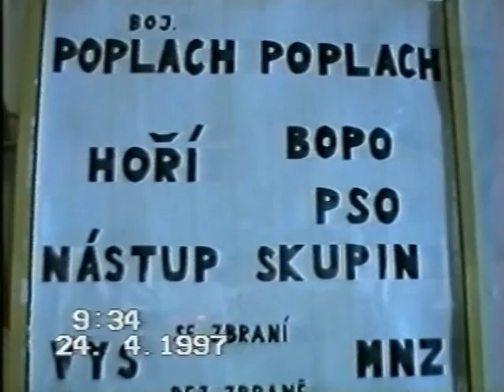ŽIVOT V KASÁRNÁCH V UHERSKÉM HRADIŠTI A VOJENSKÁ P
VOJENSKÁ KASÁRNA UHERSKÉ HRADIŠTĚ 1997
ŽIVOT V KASÁRNÁCH V UHERSKÉM HRADIŠTI V ROCE 1997 KRÁTCE PŘED POVODNĚMI NA ZÁZNAMU JE I ČÁST VOJENSKÉ PŘÍSAHY.
DIGITALIZACE VHS
TEL.:77590572